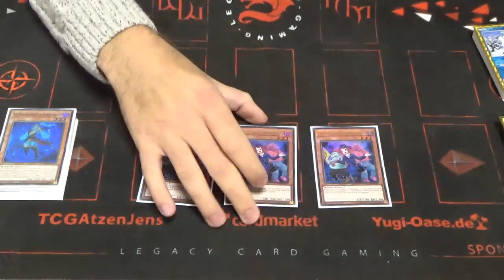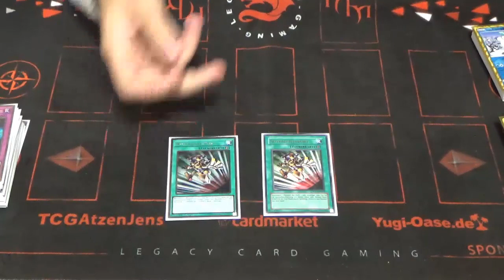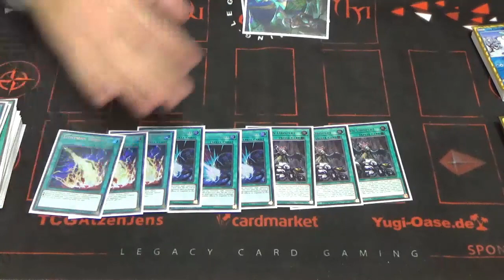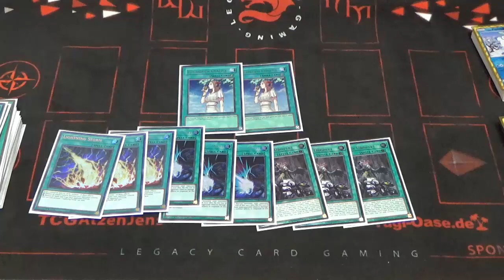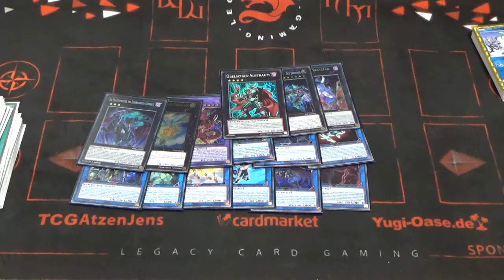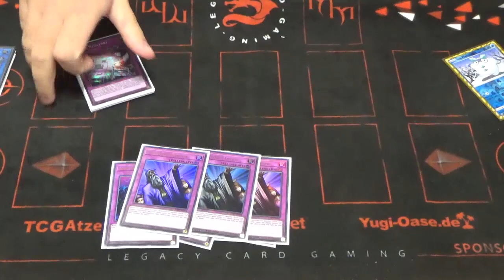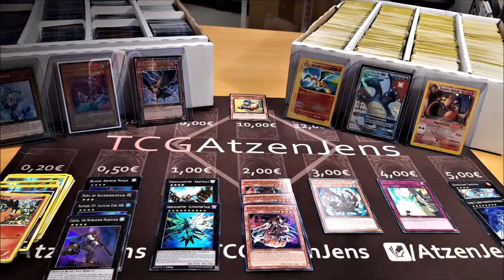[Deck Profile] Phantom Knights - Winner of BODE Release Tournament - Tom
Im Finale standen sich dann 2 Phantom Knight Decks in einem Mirror Match gegenüber. :D

Adresse für Einsendungen:

Jens Eckardt
Sonneberger Straße 20
06116 Halle (Saale)